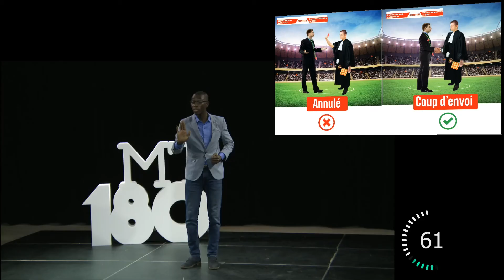MT180 2021 – Yacouba SYLLA KOITA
MT180 ⏱️ | La finale régionale de Ma Thèse en 180 secondes a eu lieu le 18 mars 2021.
Yacouba SYLLA KOITA, doctorant au Centre de droit et de politique comparés Jean-Claude Escarras (Université de Toulon/CNRS), a présenté son sujet de thèse : L’arbitrage au prisme de l’ordre juridique